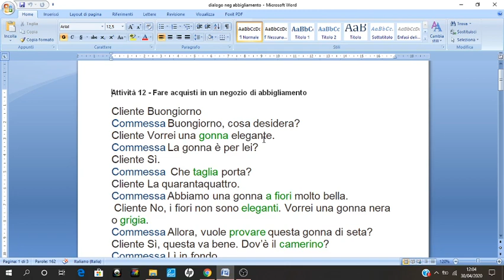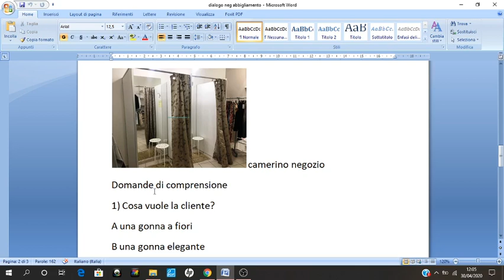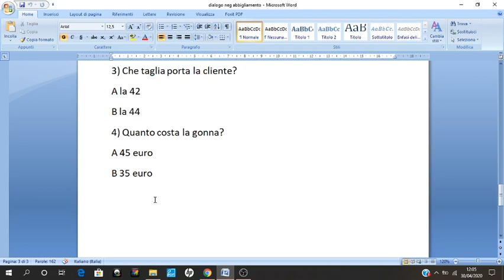dialogo neg abbigliamento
dialogo+ comprensione ascolto
A1 Alba
prof Cerutti